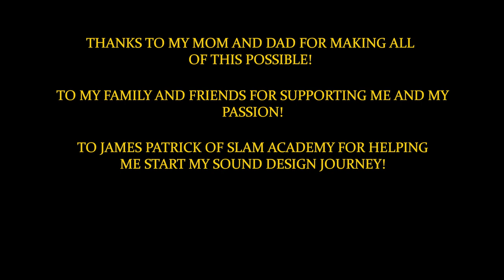Andrew Jordan: "Afternoon Class" Sound Re-Design (VFS Final Project)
Here it is, my final post-production project for Vancouver Film School's Sound Design for Visual Media program!

Back in Term 3 I decided to use this wonderful animated short by Seoro Oh, whom I give the utmost thanks to for allowing me to use it for my project. I chose it for several reasons. First off, I struggled with this very thing throughout the first two terms of the year; I was constantly nodding off in the middle of class no matter how much sleep I had previously gotten. Second, I wanted to stand out by not doing a game trailer like everyone else (nothing wrong with game trailers, obviously, but still). Third, I really love fluid, expressive, and creative animation like this (it's a major reason why Akira is one of my favorite movies). Lastly, and most importantly, this short contains a significant amount of creative sound design opportunities, as creating new sounds is my greatest passion.

I would like to thank my family and friends, all of my instructors, my classmates in SD100 (and basically SD101), and the TA's for all of the advice and encouragement not just while I worked on this project, but throughout the whole year. It was a remarkably intense, stressful, sleep-deprived, yet rewarding twelve months where I learned a great deal about what I love and worked on many different fascinating projects. If you're looking to get into post-production sound, and you're willing to work your tail (and then what was once your tail) off, then absolutely look into the Sound Design for Visual Media program at Vancouver Film School.

SIDE NOTE: Apologies for the very slight audio/video sync issues. That seems to have occurred during the upload, because the file itself is perfectly fine. (Thanks, YouTube!)

Andrew Jordan